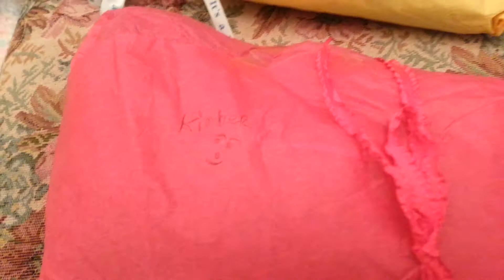Happy mail from Reborn Blessed!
Thank you so much Debbie! We LOVE them! So happy & honored to have some of your beautiful handmade items! We love you!
Thanks for joining us everyone! BIG hugs & many blessings to you all!